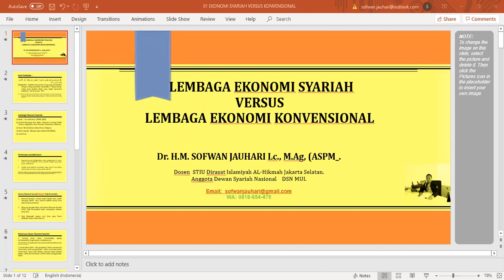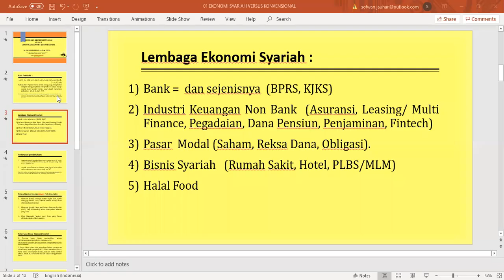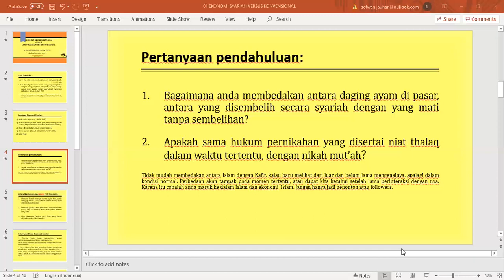(17) Ekonomi Syariah vs Ekonomi Konvensional . Oleh Ust Sofwan Jauhari. Fiqih Bisnis.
Video Kajian Islam dengan durasi sekitar 14 menit  mengenai perbedaan antara Bank atau Lembaga Keuangan yang Syariah dengan yang  Konvensional  Oleh Dr. HM Sofwan Jauhari Lc., MAg. Anggota DSN MUI dan Dosen STIU DIA Jakarta. Video ini adalah bagian dari Serial Kajian Fiqih Bisnis, Ekonomi dan Keuangan. USt Sofwan Jauhari juga penulis buku dengan judul : 50 Materi Kajian Fiqih Bisnis yang dijual secara On Line di bukalapak.   Video ini edisi ke 17.